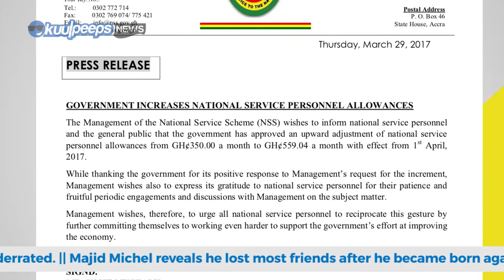NSS Personnel Monthly Allowance Finally Increased to GH¢559.04 & More || Kuulpeeps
Government has finally increased the monthly allowance of NSS Personnel to GH¢559.04
126 Policemen head To UCC for Casford Hall Week Celebration in order to prevent any form of violence
Obour says he has never been corrupt. This comes after a couple of musicians have accused him of spending Musiga money.